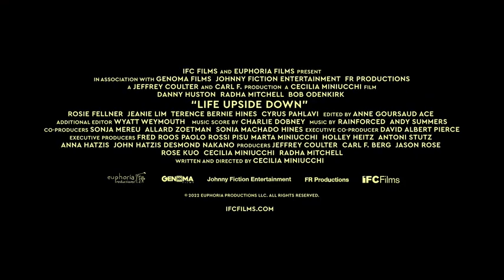Life Upside Down Official Trailer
Life Upside Down is a 2022 American romantic comedy film directed and written by Cecilia Miniucchi. It stars Bob Odenkirk, Danny Huston, Radha Mitchell and Rosie Fellner. Shot remotely during the early months of the COVID-19 pandemic in 2020, the film premiered at the 79th Venice Film Festival on September 1, 2022.

Initial release: September 1, 2022
Director: Cecilia Miniucchi
Distributed by: IFC Films